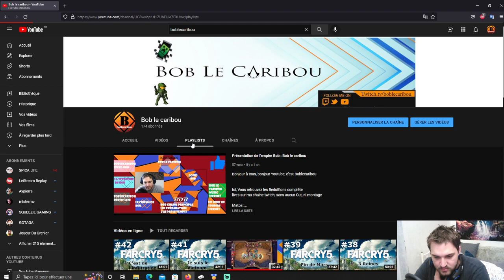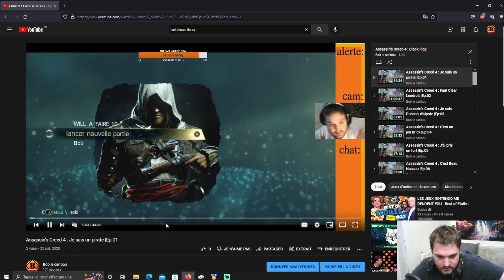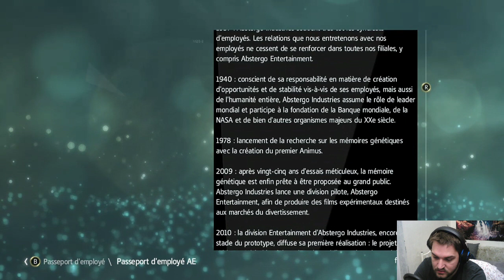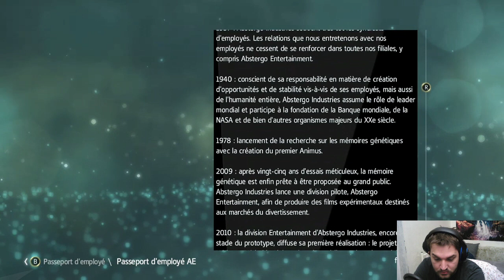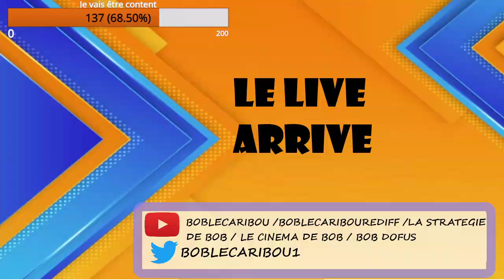Assassin's Creed IV : Black Flag New J'ai envie |Ep:01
On se refait AC 4

Matos :
PC DELL Optiplex 7010
16G 4K, I7 3170